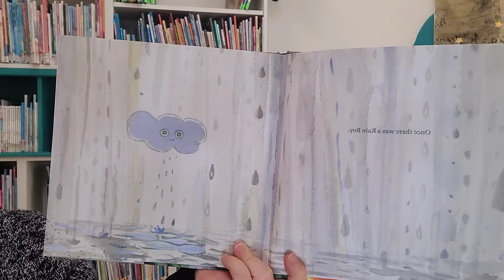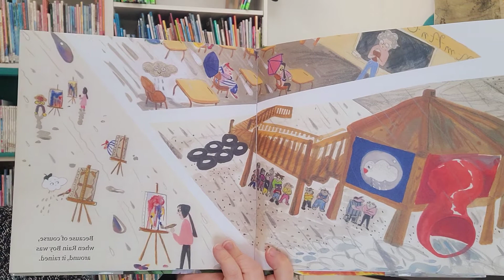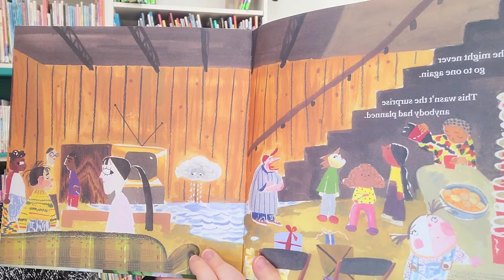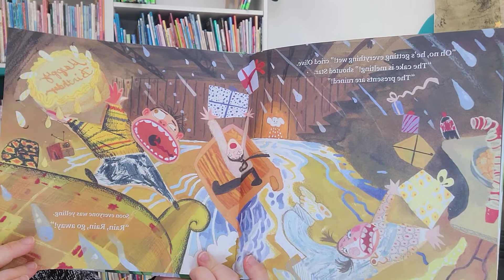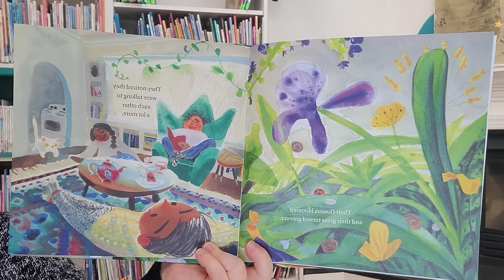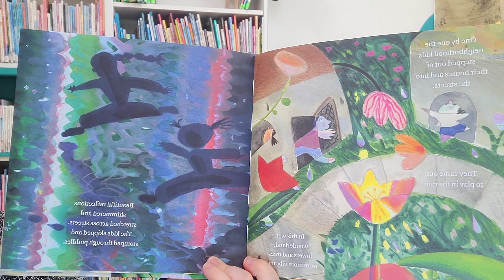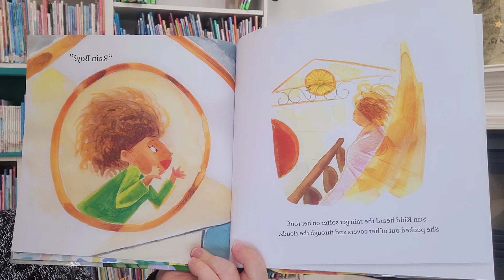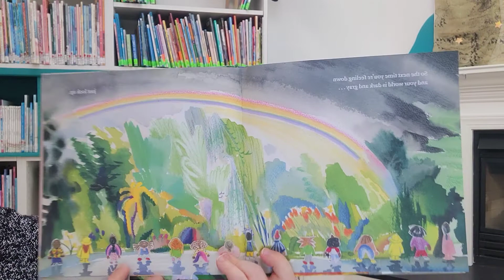Rain Boy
Glynn, Dylan. Rain Boy (2020). Chronicle Books.

Wherever he goes, Rain Boy brings wet—which means he's not very popular. Sun Kidd brings sunshine everywhere she goes, so everyone loves her. Only Sun Kidd sees what's special about Rain Boy. But when she invites him to her birthday party, disaster strikes, and Rain Boy storms. Now the world is nothing but rain. Will the other kids ever love Rain Boy for being himself? And. more importantly, can Rain Boy learn to love his rain? Debut author and illustrator Dylan Glynn's colorful and evocative illustrations color this story with all the emotions of the rainbow in this universal story of reaching out to those who look different from you, making new friends, and learning to love yourself.